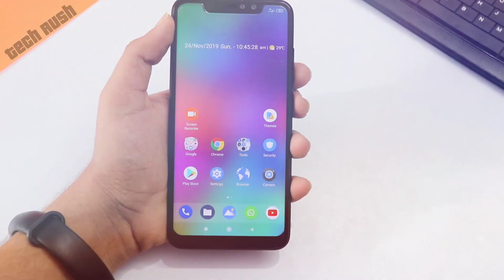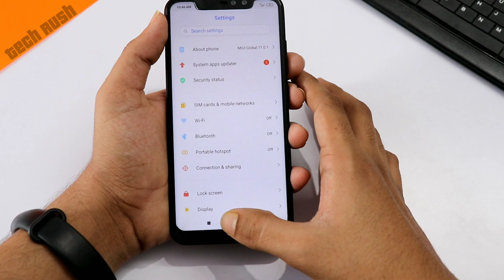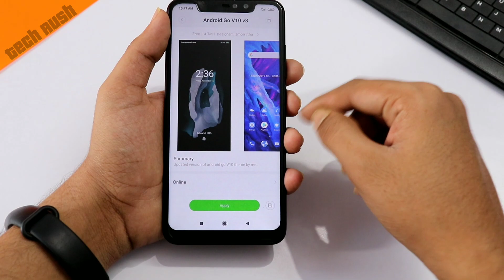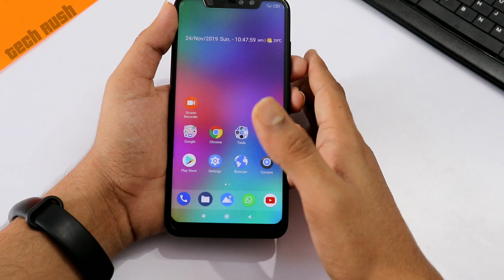MiUi 11 Official THEME Available For All Xiaomi Devices | No Third Party THEME